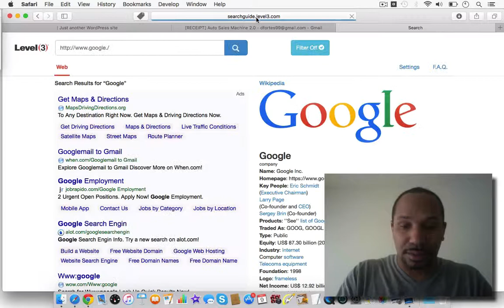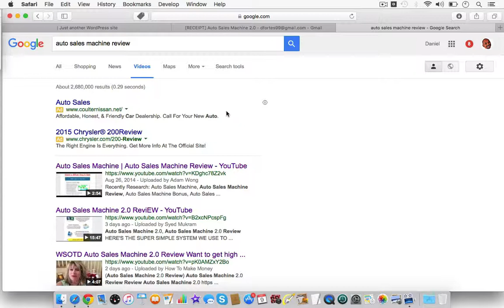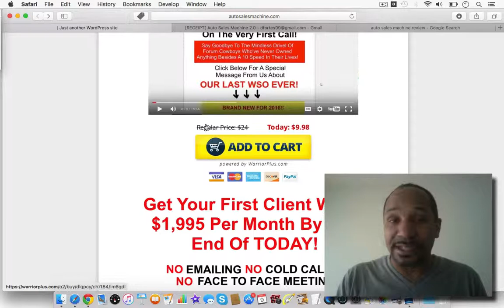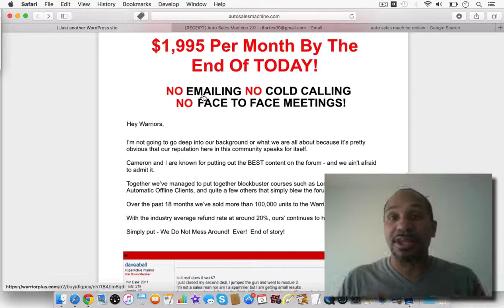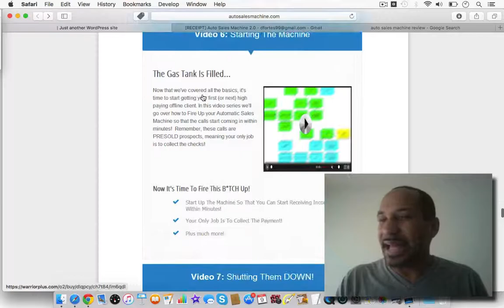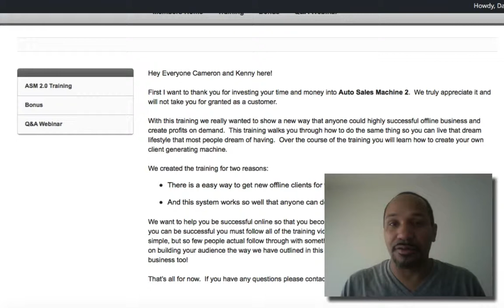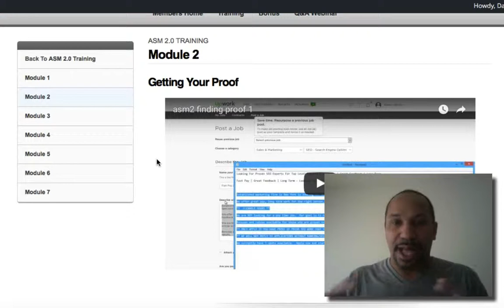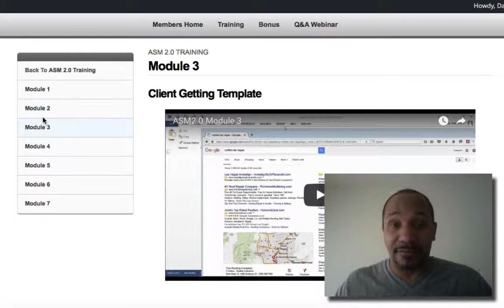Auto Sales Machine Review|WSOTD Auto Sales Machine 2 0 Real REVIEW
Real Review of Auto Sales Machine 2.0 By Kennon Cannon and Cameron Benson.

Let me just start by saying, if you're going to give reviews and label your videos as REVIEW videos. Here is a list of things that should apply.

1. You own the product
2. You consume the information (or at least some of it)
3. You take note of some of the information you learn
4. YOU give insightful information that someone won't get in the sales page that HELPS them to either MAKE a BUYING decision or pass on the offer.

Having said that, here's my REAL REVIEW of Auto Sales Machine 2.0

The product is touted as a "super simple" system the use to land 90% of their clients. Their clients call them and they close deals over the phone.

All without cold calling, no face to face meetings, and no emailing. Or at least that's what it says. Truth be told... emailing is a HUGE part of this strategy.

I love this part on the sales page...just because people love you means nothing. What about  results?

These guys actually have clients and give you a fool proof method to attracting more clients. They are releasing their closely guarded client getting secrets for you with NO FLUFF! While this may be just a claim, they say 8 out of 10 say yes after the first contact. Even if you batted at a lower percentage. say 3 out of 10, would that be worth it?

After this training you will have pressed prospects ready to buy from you with credit card in hand.

Who is this product for:
Well if you're a complete utter newb this may be a little overwhelming, bur heck you could give it a go just for the guarantee.

If you're already an offline consultant with even 3 clients, you can crush this.

If you're still considering internet marketing and haven't yet found your true online passion... this may be for you. CHECK it out and see for yourself.

If you're petrified of cold calling, GREAT, these clients and I should say HOT PROSPECTS are ready to call you to get a question or 2 answered before handing over a credit card.

Will clients just hand over $1995 with $995 recurring. I would say that is TOTALLY and 100% dependent on the actual niche YOU choose.I don't know about all that. It may work for them.

I know for at least 2 of the niches I am currently in, that won't work. However, I should be able to close lower dollar amounts like CLOCKWORK! And if you want to see me do EXACTLY that, go here to sign up for my case studies and real WSO reviews I will be conducting in the future.

Module #1
---Video 1- The Process 42:00

Module #2
---Video 2- Getting Proof 20:39
---Video 3Finding Proof 16:09
---Download #1

Module #3
---Video 4- Client Getting Template
---Download #2
---Download #3

Module #4
---Video 5 - Auto Machine Process 19:23
---Auto VM Lead Gen 8:17
---Download #4
---Download #5

Module #5
---Video 6 - Starting the Machine 19:43
---Download #6

Module 6
---VIdeo #7 - How to Close 41:16
---Download #7

Module 7
---Video #8 - Long Term 31:30

I will be conducting case studies of what I actually apply from this course an day actual RESULTS! Visit here to learn more & sign up if you would like to receive more information on product reviews like these.